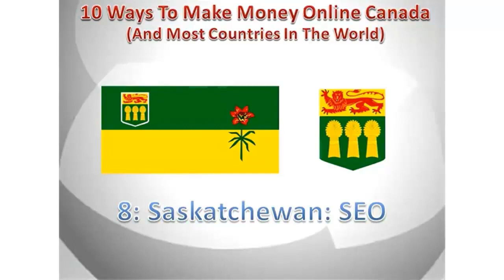How To Make Money From Home In Canada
This video is on 10 of the many ways of how to make money from home in Canada.

I live in Ontario, Canada, and I have made money on the internet in all 10 ways I speak of in this educational video.

Making money online isn't that hard to do in any country if you have the patience to learn how to do it properly.